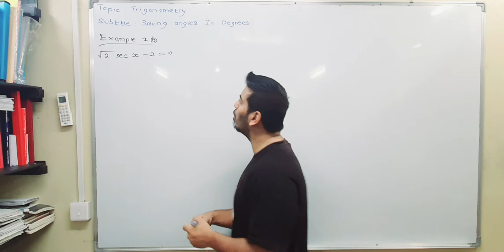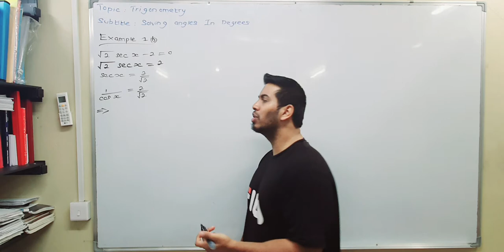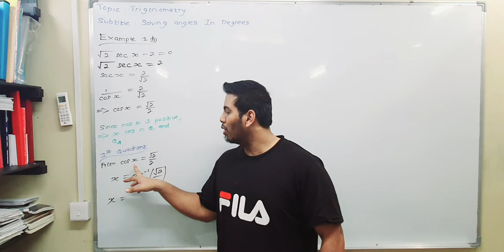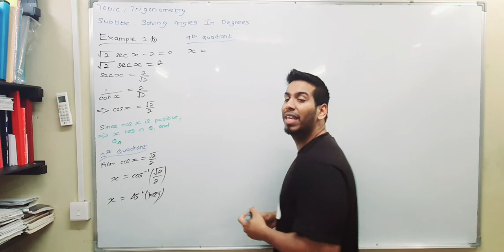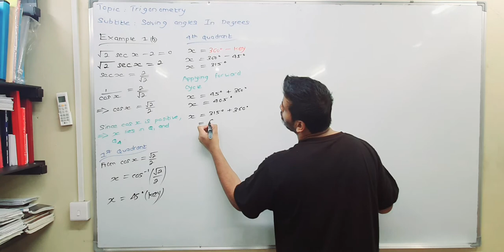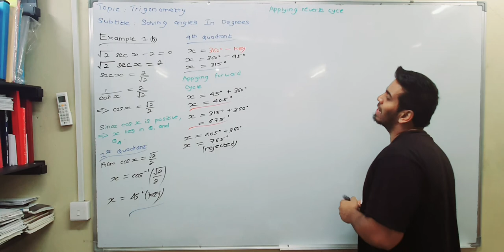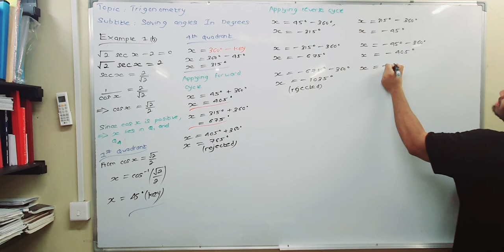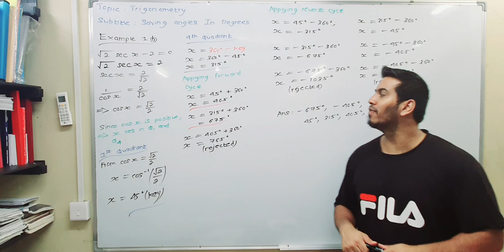Trigonometry | Solving Angles in Degrees| Ex 1| Part (b)